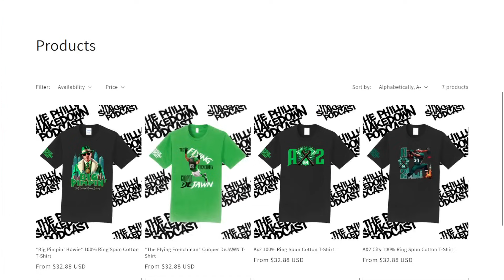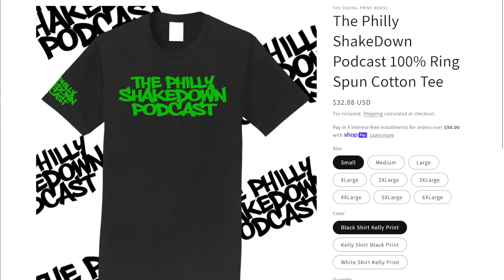🫢 DONT HATE ME FOR SAYING IT! EAGLES 2024 SCHEDULE REVIEW! IM JUST GONA BE REAL ABOUT IT!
THE PHILLY SHAKEDOWN PODCAST MERCH!